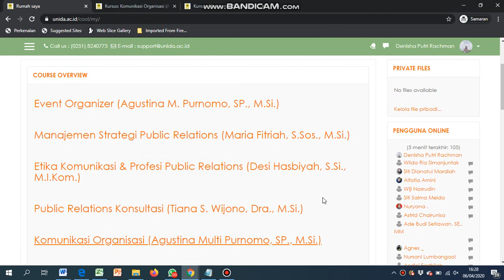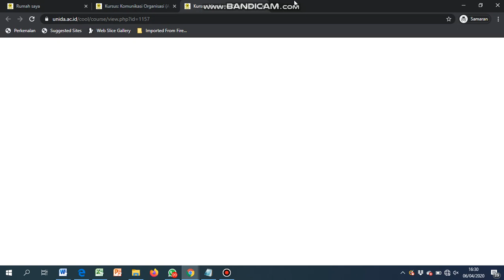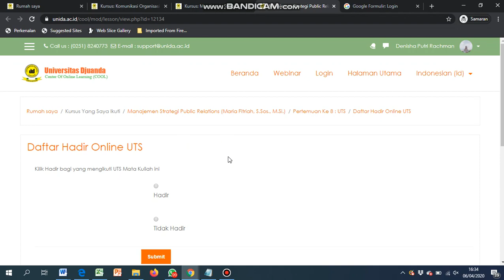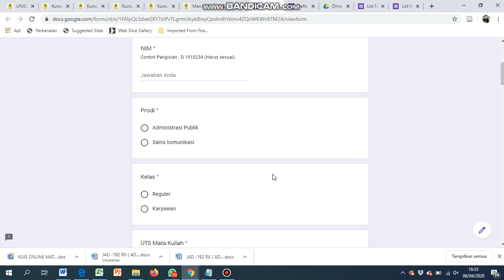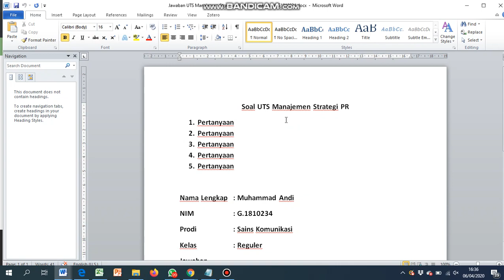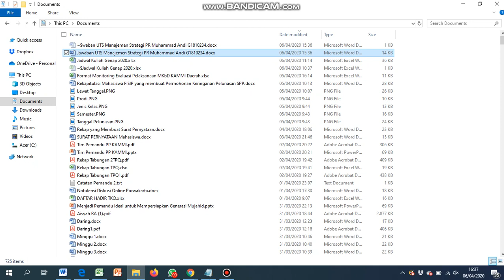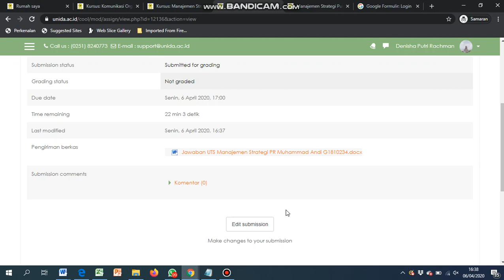Tutorial Upload Jawaban UTS di UNIDA COOL FISIP UNIDA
Teman teman agendakan betul untuk UTS ini, Jadwal UTS sesuai dengan jadwal Kuliah dan waktu pengiriman jawaban UTS sesuai dengan waktu kuliah, CATATAN JANGAN SAMPAI LEWAT WAKTU PENGIRIMANNYA YAITU MINIMAL 20 MENIT SEBELUM WAKTU BATAS PENGIRIMAN TOLONG DIUSAHAKAN AGAR PENGIRIMAN BERHASIL
1. Log In k unida.ac.id/cool
2. pilih mata kuliah yang akan di UTSkan
3. Jangan Lupa isi Daftar Hadir yang Universitas dan Fakultas (jangan lupa masukan Nomor Kartu ujian di Daftar Hadir Online UTS Fakultas, termasuk mengisi Mata Kuliah UTS dan Dosen Pengampunya di akhir klik Kirim
4. Download Soal UTSnya
5. Isi Jawabannya dimulai dengan Pengisian, Nama, NIM, Prodi dan Jenis Kelas, kemudian baru jawabannya
6. sebelum unggah Rubah terlebih dahulu Nama Filenya dengan format : Jawaban UTS _MataKuliah_Nama_NIM (format Word)
7. Klik Pengiriman Tugas, kemudian drag file yang akan diupload kemudian klik kirim, tugas Terkirim